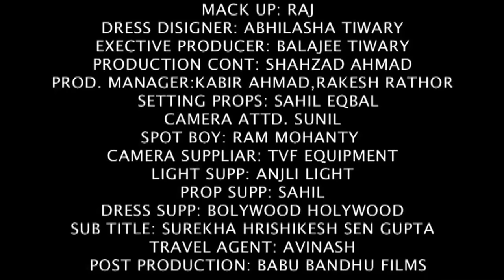Shades I Varadraj Swami l Anwarul Haque Khan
Babu Bandhu Films and Red Horse International presents “Shades” Story by Balajee Tiwari and Screenplay and dialogue written by the writer of Manjhi-the Mountain Man, Varadraj Swami and Shahzad Ahmad, directed by Varadraj Swami and produced by Md. Anwarul Haque Khan.

official selection
2010 short film festival of los Angeles
festival du film de Strasbourg 2010

Starring: Reema Sen gupta,Surekha Sen Gupta, Brijesh Jha Ravikant, Ratan Lal,Priya Jaiswal.

Synopsis: The film Shades highlights those aspects of poverty which compels the low and order to think. A poor woman does not have enough money to hire a vehicle to carry the dead body of her daughter from the post mortem office, sells the dead body. When the ward boy carries the dead body away, her younger daughter asks for the clothes which is on the dead body.